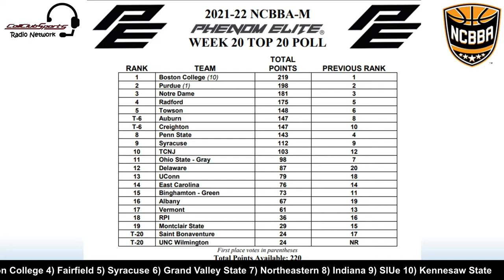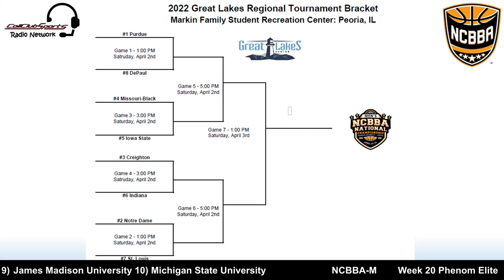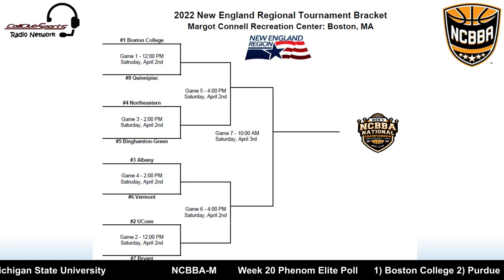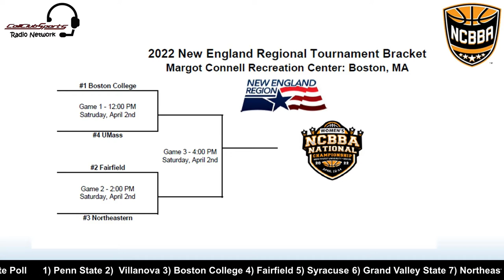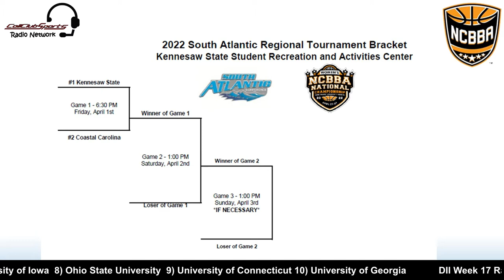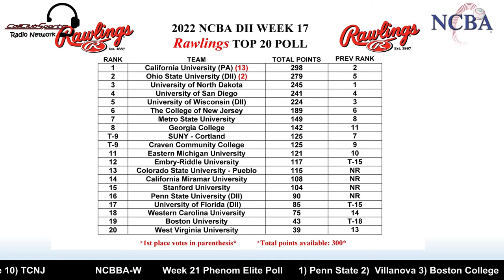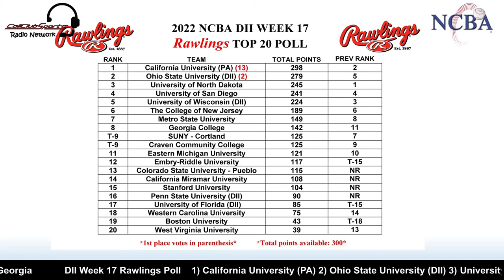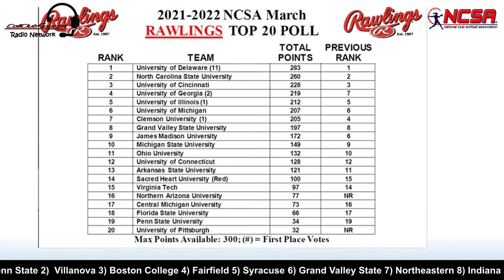Suite 301 - March 29, 2022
CollClubSports presents the March  29th episode of Suite 301. A show dedicated to providing the latest updates around all it's leagues - NCBA, NCFA, NCSA, NCBBA & NCBBA - W.